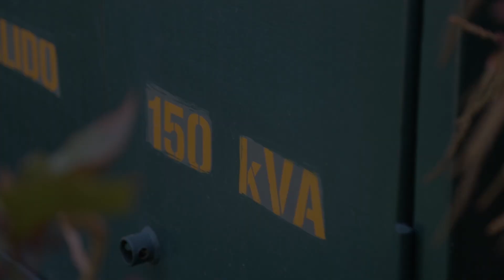Se amparan hoteles de Los Cabos vs incremento de tarifas de CFE